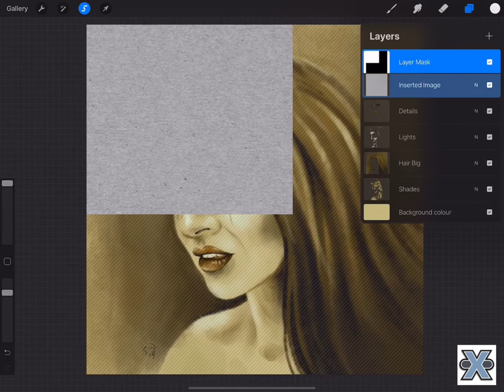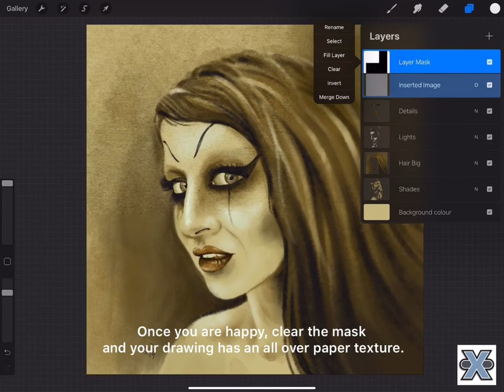Adding a paper texture in Procreate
A quick video on how to give a Procreate drawing an all over paper texture to create a more natural feel.